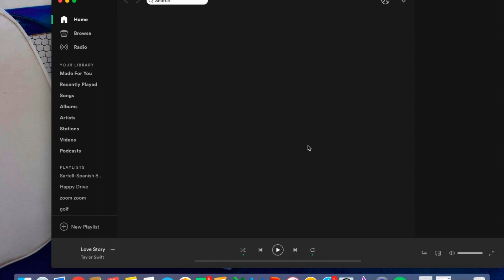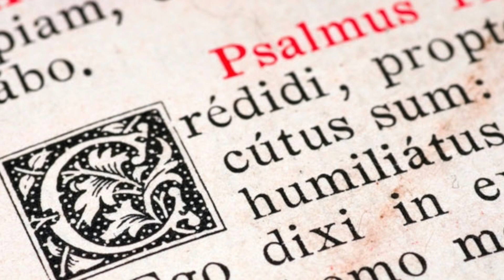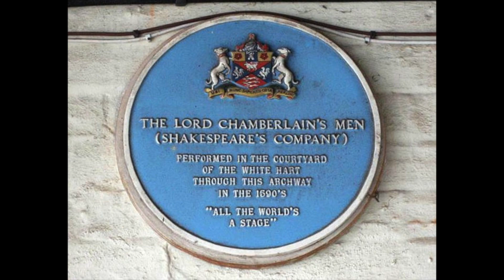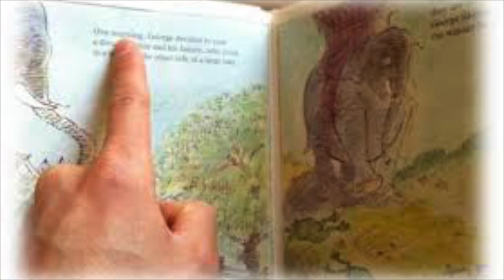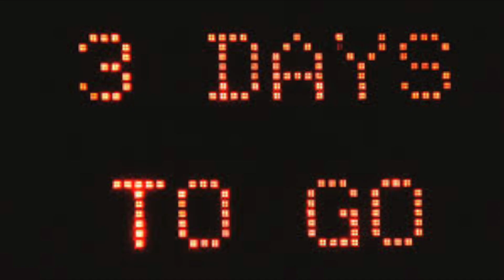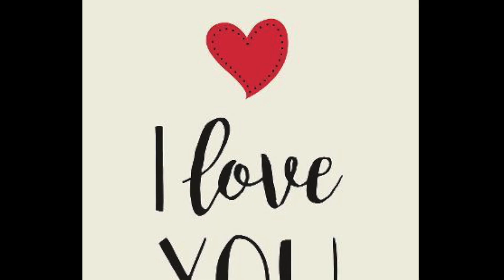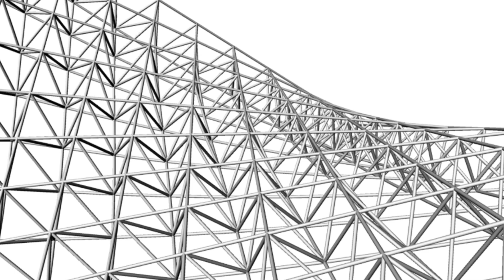William Shakespeare's Romeo and Juliet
William Shakespeare's Romeo and Juliet Presented by Elizabeth Ruder